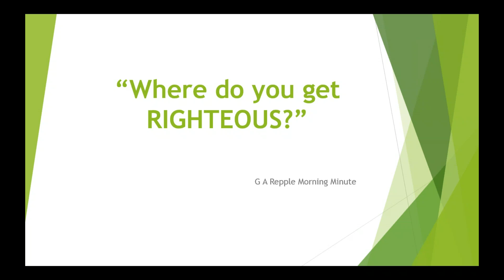Where do you get RIGHTEOUS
Your righteousness come from the complete, finished work of Jesus Christ to redeem all mankind from the curse, judgement, sin and death.